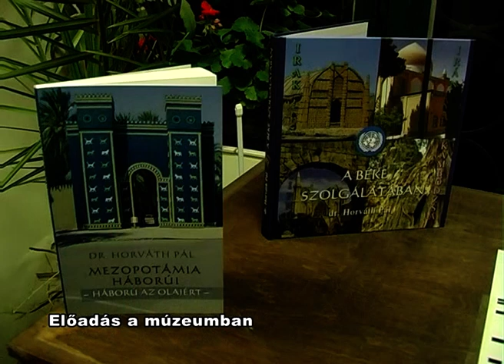2005.11.30. - Érd TV Híradó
Tartalom:
- Városi karácsonyfák
- Biztosítóváltás
- Előadás a Magyar Földrajzi Múzeumban
- Útépítések, körforgalom